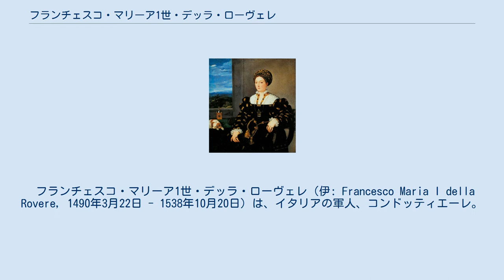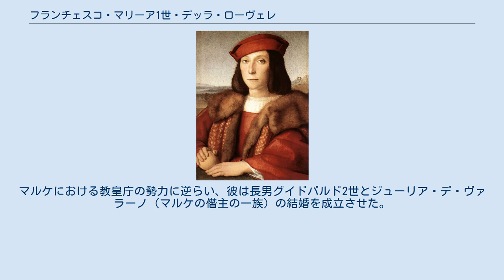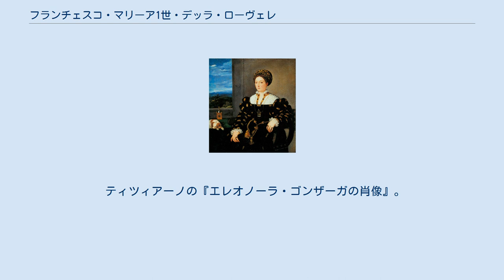フランチェスコ・マリーア1世・デッラ・ローヴェレ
デッラ・ローヴェレ家
少年期のフランチェスコ・マリーアを描いたと考えられているラファエロの『リンゴを持つ青年』。
ウフィツィ美術館所蔵。
 フランチェスコ・マリーア1世・デッラ・ローヴェレ（伊: Francesco Maria I della Rovere, 1490年3月22日 - 1538年10月20日）は、イタリアの軍人、コンドッティエーレ。
ウルビーノ公。
 教皇軍の傭兵だったジョヴァンニ・デッラ・ローヴェレと、フェデリーコ・ダ・モンテフェルトロの娘ジョヴァンナの子として、セニガッリアで生まれた。
1503年に即位した教皇ユリウス2世（俗名ジュリアーノ・デッラ・ローヴェレ）は父方の伯父にあたる。
 母の弟グイドバルドに子供がないため、ユリウス2世の仲介により、次期ウルビーノ公に指名された。
1502年、フランチェスコはマルケで最も強大な力を持っていたチェーザレ・ボルジアにセニガッリアのシニョーレ（僭主）の座を奪われた。
フランチェスコと母ジョヴァンナは、アンドレア・ドーリア率いるボルジア軍の殺戮から逃れた。
1508年、叔父グイドバルドが死に、フランチェスコがウルビーノ公位を継いだ。
伯父ユリウス2世は、チェーザレの死後に甥にセニガッリアを返還した。
 1509年、フランチェスコは教皇軍の司令官に任命され、ただちにイタリア戦争に参戦しフェラーラ公国ならびにヴェネツィア共和国と戦った。
1511年、ボローニャ征服に失敗した後、部下に枢機卿を殺害させるという冷酷な行いで、彼自身がチェーザレと比較されるようになった。
1513年、ペーザロ卿となった。
 しかし、彼の政治的な庇護者であったユリウス2世が亡くなると事態は暗転した。
新教皇はメディチ家出身のレオ10世で、ペーザロを甥のロレンツォに与えた。
1516年、フランチェスコは破門された上ウルビーノを追われ、ウルビーノ戦争と呼ばれた争いを起こし失敗した。
彼が公位に返り咲くのは、1521年にレオ10世が崩御した後であった。
 イタリア戦争時、ロンバルディアにおけるヴェネツィア共和国配下の将軍であったフランチェスコだったが、新たな教皇クレメンス7世（メディチ家出身）はデッラ・ローヴェレ家を無視した。
神聖同盟の最高司令官として、1527年の神聖ローマ帝国軍によるローマ略奪に対して彼は不介入を決め込んだ。
 フランチェスコは1520年代後半に起きたパヴィア征服の主役で、ヴェネツィア共和国側について戦った。
マルケにおける教皇庁の勢力に逆らい、彼は長男グイドバルド2世とジューリア・デ・ヴァラーノ（マルケの僭主の一族）の結婚を成立させた。
 1538年、フランチェスコはペーザロで毒殺された。
 1508年、エレオノーラ・ゴンザーガ（マントヴァ侯フランチェスコ2世・ゴンザーガとイザベラ・デステの長女）と結婚し、5子をもうけた。
 ティツィアーノの『エレオノーラ・ゴンザーガの肖像』。
同じくウフィツィ美術館所蔵。